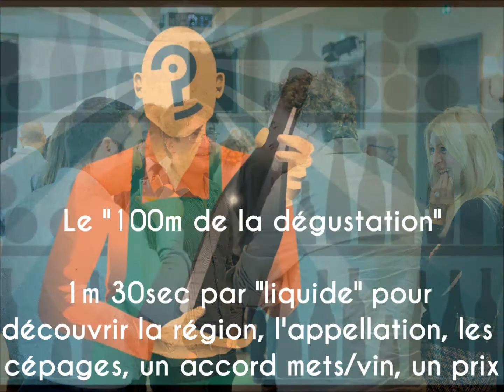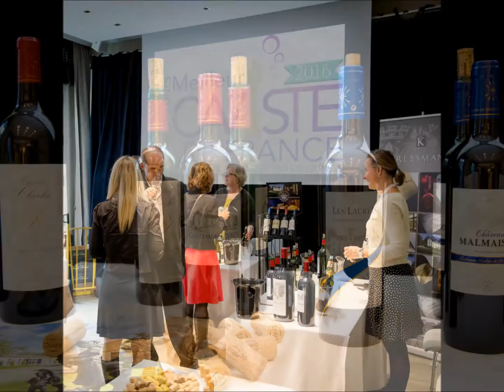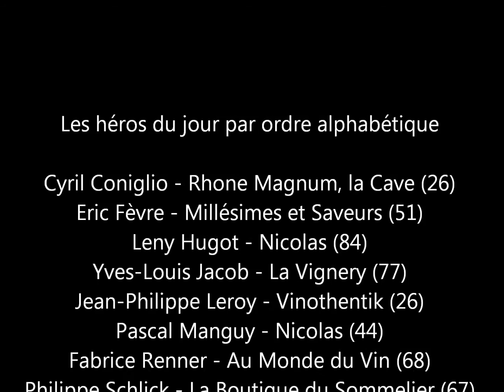Finale du Concours Caviste 2016